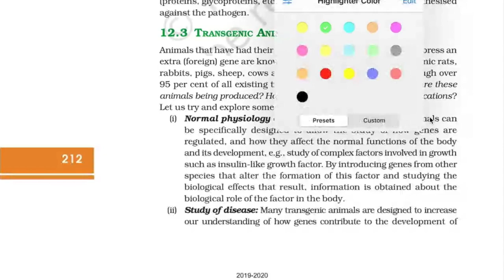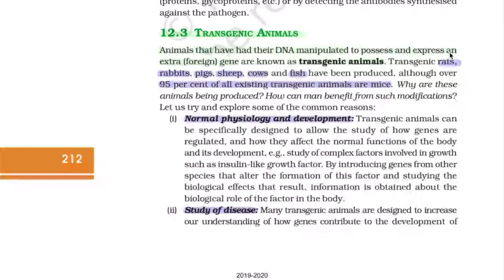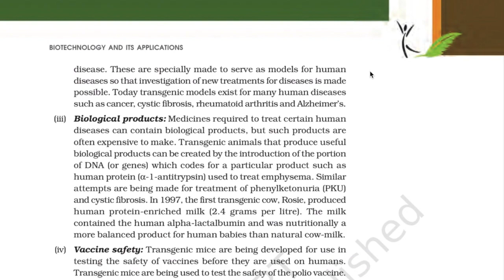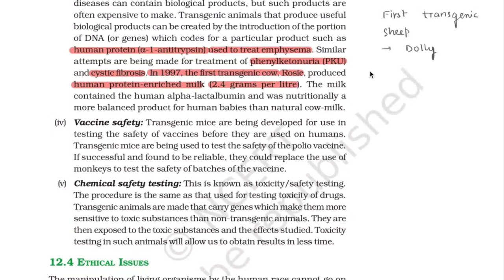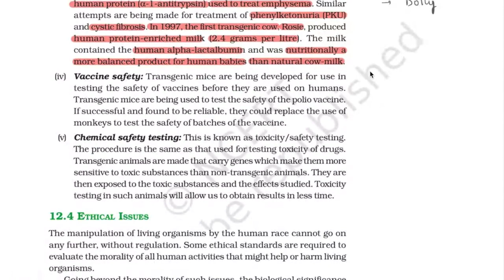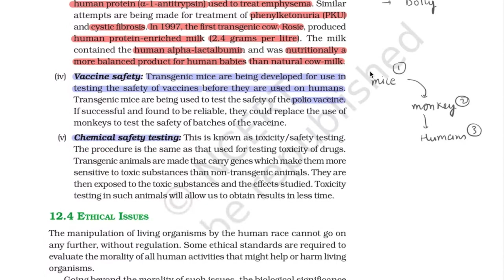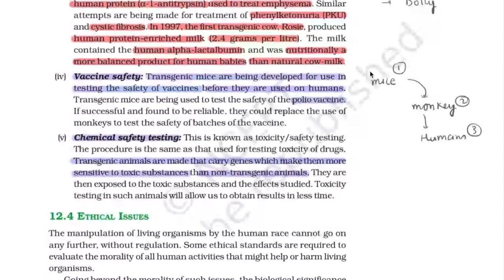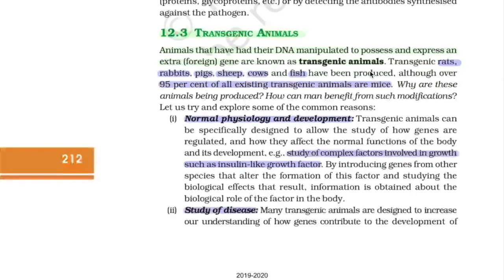Molecular Diagnosis I Biotechnology & its applications I CLASS 12 @Ajay Mahto